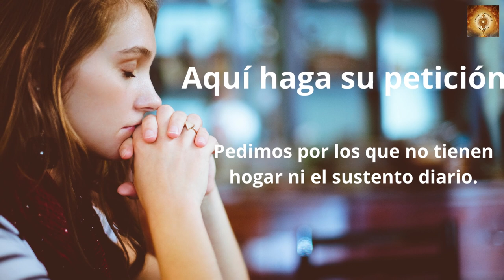Santo Rosario de hoy martes 29 de Noviembre Misterios Dolorosos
En aquella hora Jesús se llenó de la alegría en el Espíritu Santo y dijo:
«Te doy gracias, Padre, Señor del cielo y de la tierra, porque has escondido estas cosas a los sabios y entendidos, y las has revelado a los pequeños. Sí, Padre, porque así te ha parecido bien.
Todo me ha sido entregado por mi Padre, y nadie conoce quién es el Hijo sino el Padre; ni quién es el Padre sino el Hijo y aquel a quien el Hijo se lo quiera revelar».
Y, volviéndose a sus discípulos, les dijo aparte:
«¡Bienaventurados los ojos que ven lo que vosotros veis! Porque os digo que muchos profetas y reyes quisieron ver lo que vosotros veis, y no lo vieron; y oír lo que vosotros oís, y no lo oyeron».